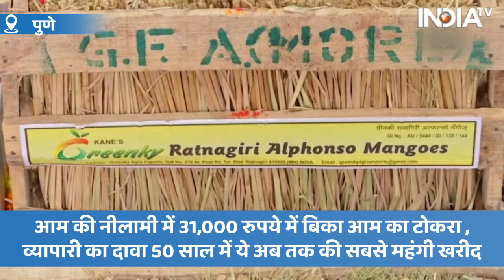Pune में 31,000 रुपये में बिका आम का टोकरा , व्यापारी का दावा 50 साल में अब तक की सबसे महंगी खरीद